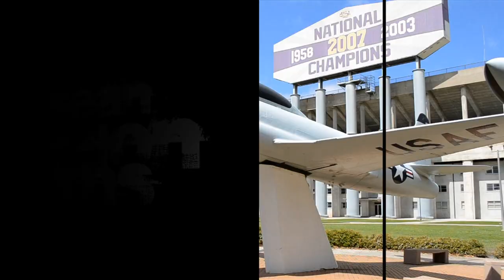Mouse - Swagga Fresh Freddie